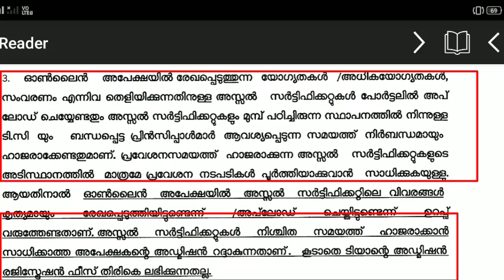ORGINAL DOCUMENTS കയ്യിൽ ഇല്ലാത്തവർ എത്രയും പെട്ടന്ന് ബന്ധപ്പെട്ട സ്ഥലത്ത് നിന്നും വാങ്ങുക 👍